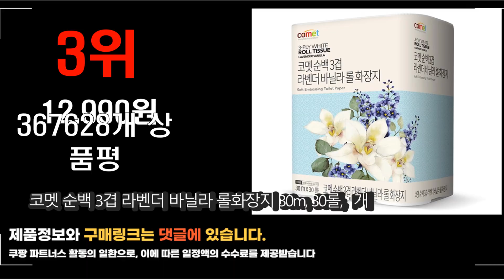2022년 10월 인기상품 3겹화장지 상품 추천판매순위 top10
❤️❤️❤️2022년 10월 인기상품 3겹화장지 상품❤️❤️❤️
1위. 깨끗한나라 3겹 데코 순수 프리미엄 와이드 천연펄프 롤화장지 30m, 30롤, 1개 [19,400원]

2위. 코멧 순백 3겹 라벤더 바닐라 롤화장지 30m, 30롤, 2팩 [25,490원]

3위. 코멧 순백 3겹 라벤더 바닐라 롤화장지 30m, 30롤, 1개 [12,990원]

4위. 크리넥스 3겹 데코 & 소프트 화장지 27m, 30롤, 2개 [38,360원]

5위. 나무야나무야 도톰한 3겹 데코 롤화장지 30m, 30롤, 3팩 [34,470원]

6위. 나무야나무야 도톰한 3겹 데코 롤화장지 30m, 30롤, 2팩 [23,030원]

7위. 쿠팡베이직 네추럴 3겹 천연펄프 롤화장지 30m, 30롤, 1팩 [13,490원]

8위. 헬로 순수 천연펄프 3겹 데코 롤화장지 30 m, 30롤, 3팩 [37,900원]

9위. 오프라이스 3겹 펄프 화장지 27m, 1팩, 36롤 [12,900원]

10위. 헬로 순수 천연펄프 3겹 데코 롤화장지 30 m, 30롤, 2팩 [24,750원]